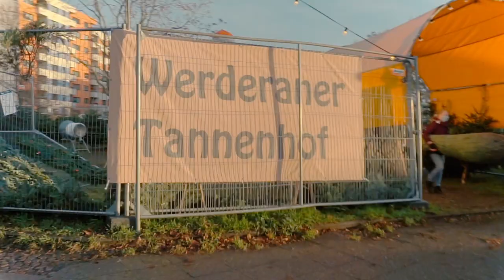¿CÓMO es la NAVIDAD en ALEMANIA? 🎄 11 COSTUMBRES TÍPICAS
Alemania tiene una cultura navideña enorme y antígüa, con muchas costumbres típicas. Rituales que se repiten año tras año y que hacen que la navidad aquí en Alemania sea algo que nunca había experimentado antes, y que ahora, la navidad no sería la navidad sin los mercados de navidad, el glühwein o el calendario de adviento...y si no sabés de lo que hablo, este es el video que estabas necesitando para saber un poco más sobre la navidad en Alemania.

🍪 Aquí les dejo la receta de las galletas !!

Ausstecherle

Masa:
100g de Manteca (o margarina)
100g de Azúcar
1 Huevo
Raspadura de Limón o Vainilla
250g de Harina
1/3 de Cucharita de Té de Polvo de Hornear
Para decorar:
1 Yema, o
Granos de Azucar (como si fuese sal gruesa), o
Almendra en laminas o cortada pequeña

Pasos:
1. Poner la manteca en un bowl y con un tenedor ablandarla y batirla un poco.
2. Cuando esté medio cremosa agregarle el azúcar, el huevo y mezclar bien todo.
3. Agregarle luego la harina, el polvo de hornear y la raspadura de limón o la vainilla. Integrar bien todos los ingredientes y luego amasar a mano hasta que quede lisita.
La masa va a ser blanda y un poco humeda, así que poner harina en la mesada para que no se pegue y sea fácil de amasar.
4. Dejár reposar por 15 min en la heladera.
Luego de ese tiempo, poner en la mesada y con un rodillo de amasar estirar la masa hasta que tenga medio dedo de altura mas o menos.
5. Cortar la masa con las figuras que gusten o con moldes de motivo navideño.
6. Poner las galletas sobre papel de manteca o una superficie enmantecada para horno, pintar con la yema, agregarle los granos de azucar, las almendras o lo que ustedes quieran, aquí es cuestión de ponerse creativxs.
7. Luego cocinar a fuego fuerte hasta que se doren, cuidado que es rápido, así que quedense cerca.

Cuentenme en los comentarios si las hicieron y como les salieron, y si quieren pueden compartirme una foto de ellas en mi Instagram 🙂

🔒 Namecheap VPN. Primer mes gratis. Ve películas y series de cualquier país

Cámara principal ES DE
Cámara secundaria ES
Micrófono ES DE
Luz Led ES DE
Trípode ES DE
Gimbal ES DE

Los quiero ❤️

XOXO
Manu